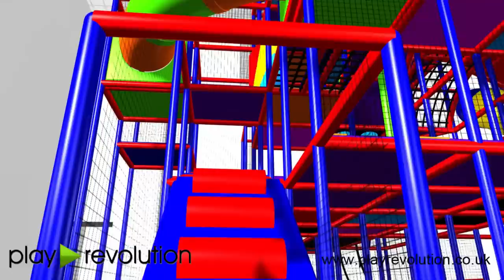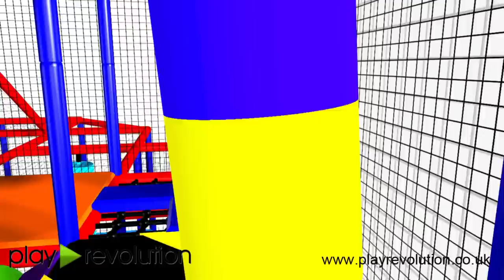New Indoor Soft Play Installation for Holyhead Town Council by Play Revolution Ltd